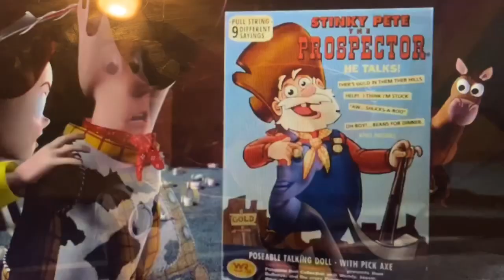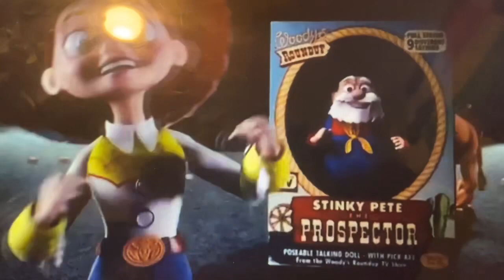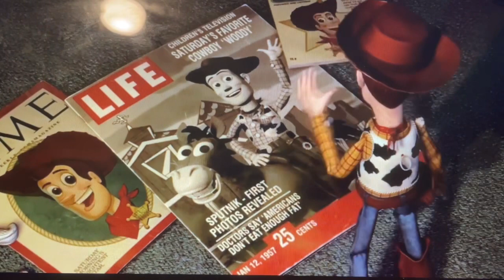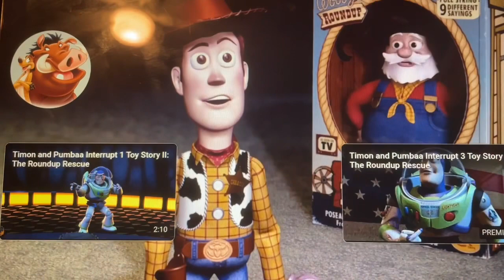Richard and George Interrupt 2 Toy Story II: The Roundup Rescue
When Woody reunites with his old Roundup Gang buddies after he was toynapped by Al McWhiggin, Richard and George talk about an omniscient pig.